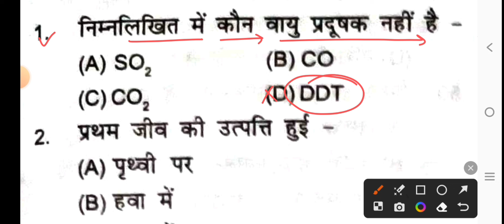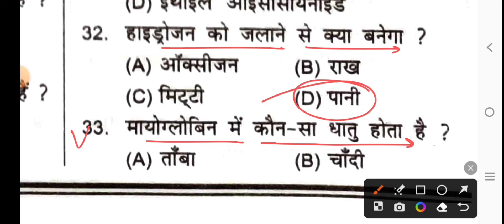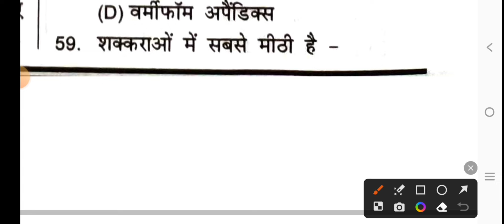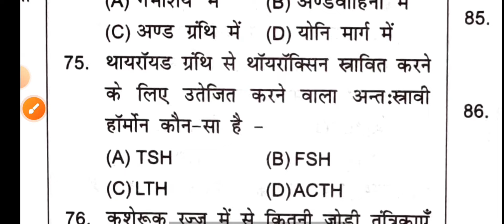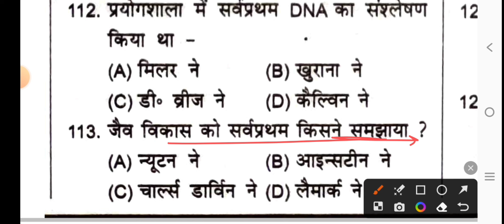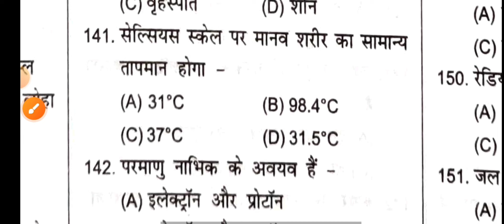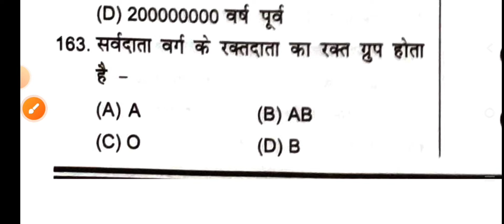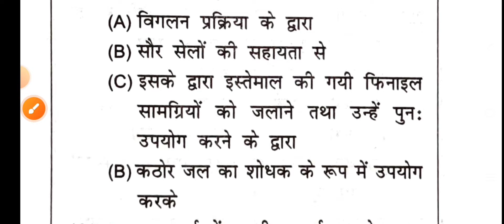RRB ALP 2024 | 200+ Science imp questions |RRB ALP Science Gk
RRB ALP SCIENCE TOP 200 IMPORTANT QUESTIONS.